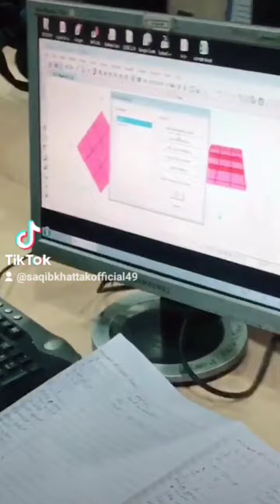Saqib Khattak New TikTok Videos 11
Saqib Khattak New TikTok Videos

Hello Friends Welcome To Saqib Khattak Official

Samana, Samana hangu, Samana Kohat, Natural beauty Pakistan, Undiscovered places Pakistan, Undiscover places, Hidden beauty Pakistan, Hidden beautiful places, Pakistan untouch beautiful places, Samana Orakzai, Orakzai, Tourism, Pakistan tourism, Khuber Pakhtunkhwa tourism, Lawyer Venture, Samiullah Khan Advocate, Samana range

Most Beautiful Village In Pakistan, Travel, Tailoos, Battagram, Allai, pun chaki, Most Beautiful Waterfall In Pakistan, Unexplored Place In Pakistan, Travel Pakistan, trekking in pakistan, tourism in Pakistan, waterfall sounds, Is it safe to travel to Swat Valley?, road trip in pakistan, Kumrat Valley Bike Tour, swat kalam, Top 10 Most Beautiful Places In Swat, Seko Waterfall, malam jabba,